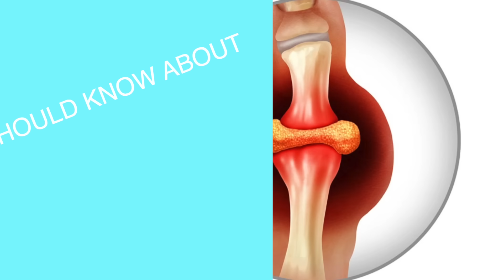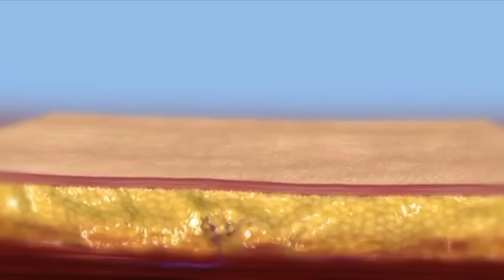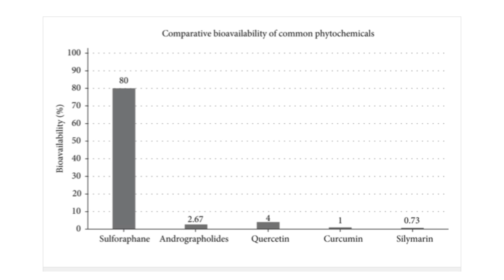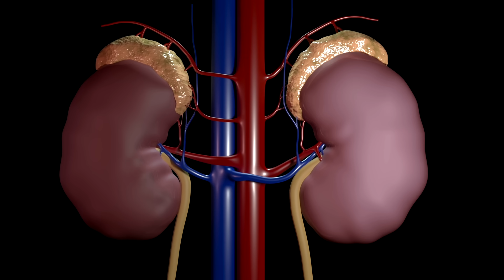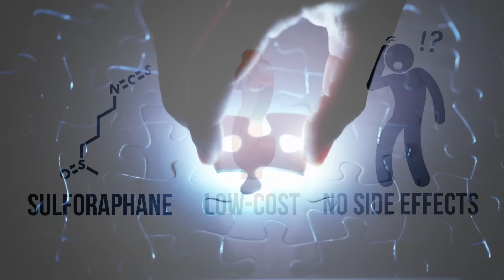Remedy for Gout and Uric Acid - Straight From the Garden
Find out about the powerful plant chemical that could be the perfect natural gout remedy.

0:00 Introduction: The best natural remedy for gout
1:15 Sulforaphane for gout
3:10 Uric acid and your kidneys
4:38 Check out my other video on uric acid and gout!

In this video, we’re going to talk about a natural remedy for gout. Gout medications work by inhibiting the xanthine oxidase enzyme that converts purine into uric acid.

If you want to get rid of gout naturally, you need to eliminate things like alcohol and fructose from your diet. However, many people do this and still have gout!

Is there a natural inhibitor for the xanthine oxidase enzyme that can work as an effective home remedy for gout? The answer is yes!

Sulforaphane is a plant chemical or polyphenol that may be the perfect home remedy for gout.

The best sources of sulforaphane are broccoli sprouts and radish sprouts. You can also find it in a capsule. Sulforaphane is one of the most bioavailable polyphenols with around 80 percent bioavailability. This means that it’s highly absorbable.

Sulforaphane can activate genes and enzymes that help to eliminate poisons and carcinogens from the body. It can activate over 100 defense genes!

Sulforaphane helps restore the nephron in the kidneys, which allows the body to filter out toxins. Our body makes uric acid, which is filtered out through the kidneys. If they cannot filter out uric acid, gout can sometimes be caused by an issue at the kidney level.

Sulforaphane helps upregulate antioxidants, reducing free radical damage and inflammation. It also increases microbial diversity, allowing microbes to dismantle and remove excess uric acid from the body.

Consider trying sulforaphane to help get rid of gout symptoms and gout pain.